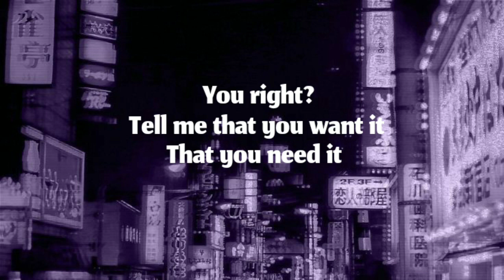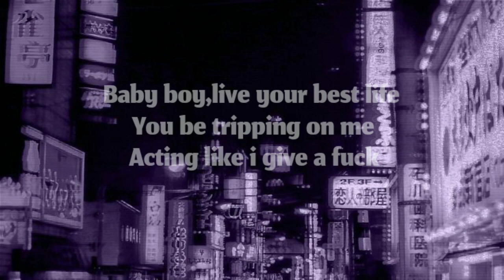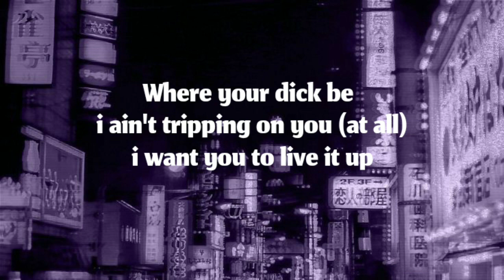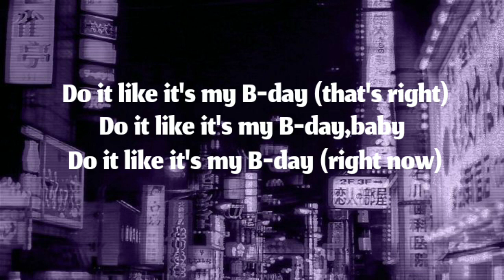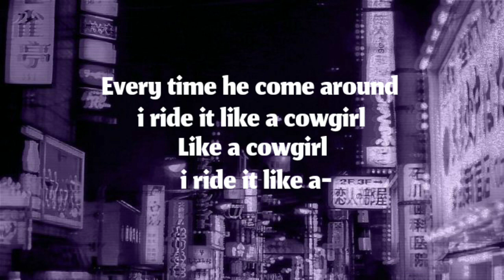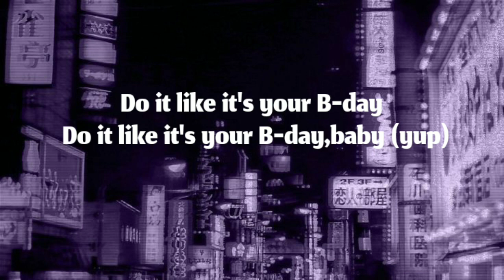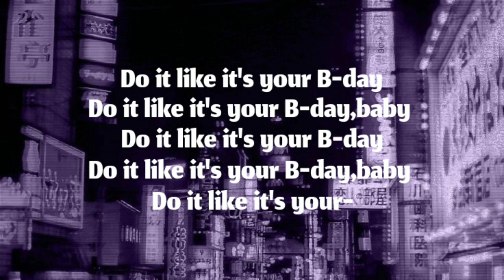Live Your Best Life||Joseline Hernandez||LYRICS||(your every desire will be furfilled)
thank you guys for watching i hope you liked the video.